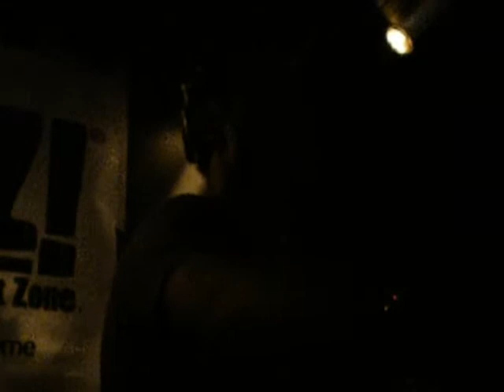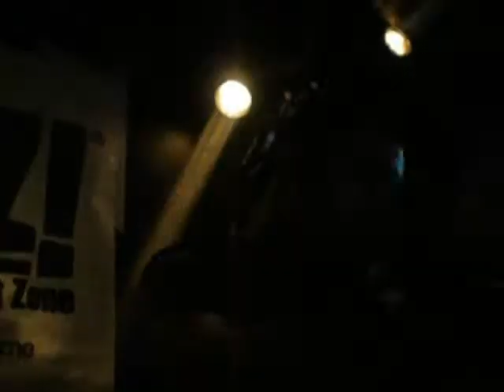ANDREA FRISINA @ COCORICO [Morphine] - RICCIONE (Italy) [Part.01]